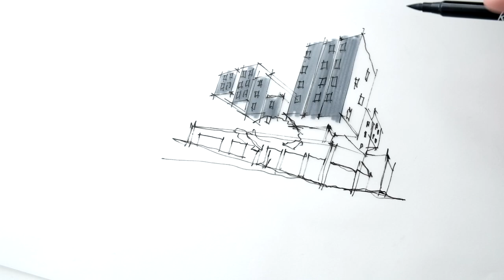Star Apartments - Michael Maltzan (Vlog 114)